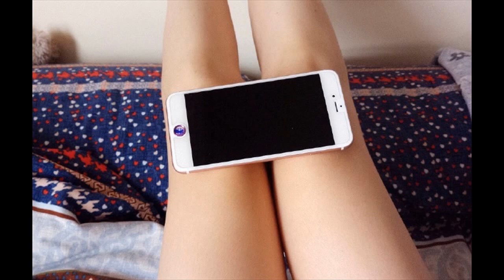La nueva moda en china es usar iPhone para mostrar delgadez